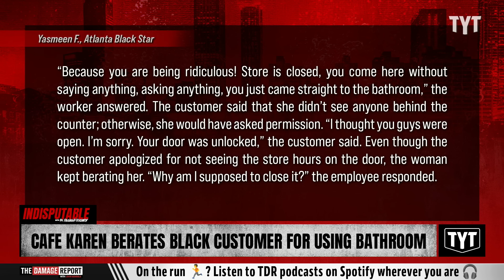WATCH: Cafe Karen Goes Off On Black Customer For Using Bathroom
A worker at a cafe harassed a Black customer for using the bathroom. Dr. Rashad Richey and Sharon Reed discuss on Indisputable.

240806__ID04CafeKarenBeratesBlackCustomerUsingBathroom